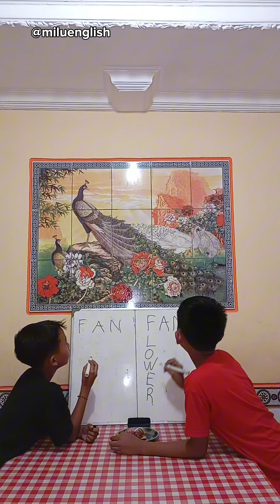Lomba Menulis 3 Kata Baru | Alit VS Goshita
Belajar menulis kosakata bahasa inggris sehari-hari dalam lomba menulis 3 kata baru dapat hadiah bareng Alit dan Goshita.